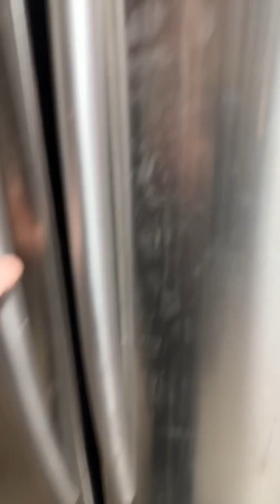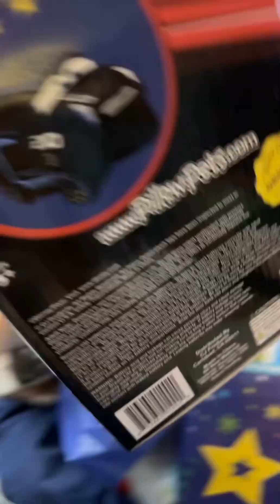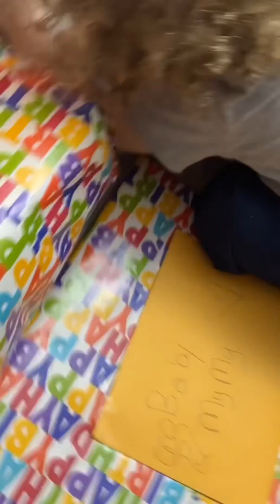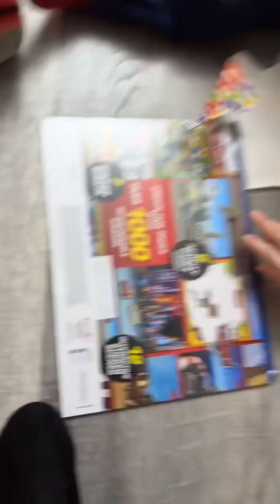MY SON’S 2ND HAPPY BIRTHDAY AT HOME!! LIGHTNING MCQUEEN THEMED!! 💙🥰💜✨🎂🧸🚗🚙🚘🎈🎁🎉🎊🥳🧃🥛🧁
Happy 2nd Birthday to my handsome and incredible son, Michael  Jr 🎉🎊🥳🎂🧁🎁🎈💙🥰🚗🚘💜🥛🧸🍪🤍🧃✨This time though, at home!! 🥰😍🏡🏠

Baking tools-

(I purchased white from my local retailer being they did not have black in stock and I can use a black food dye to mix and turn color)

Party Supplies-

Red, Black, White Checkerboard, and Yellow Balloon Arch

Cars 3 Back Drop

Cars “two fast” Lightning McQueen & Cruz Cake Topper

My Son’s Outfit-
Toddler Disney Pixar Cars 3 T-Shirts

(I’m having issues finding his socks but if I can, I’ll insert the link)

My links-

My Black Boots: Journee Collection Womens Rebecca-02 Wide Calf Round Toe Riding Boots

✨Facebook: A day in the life as a mom with Mama Seda